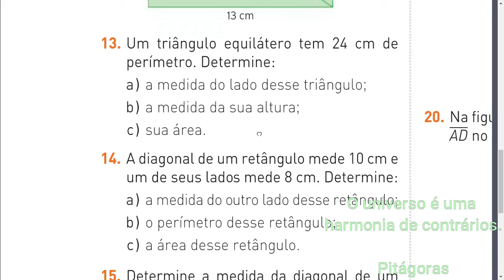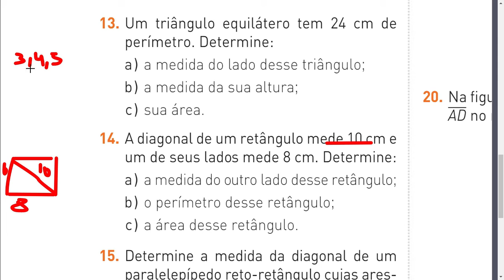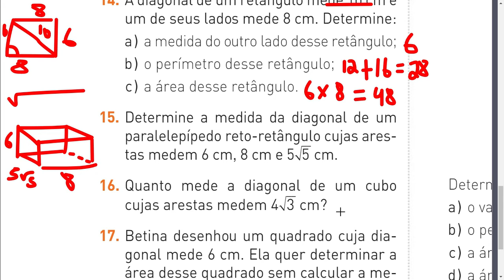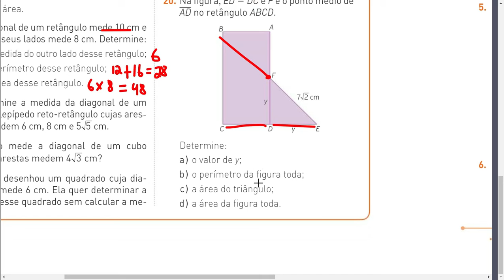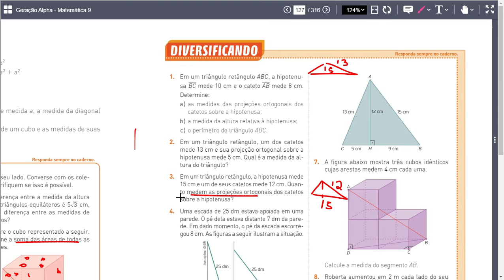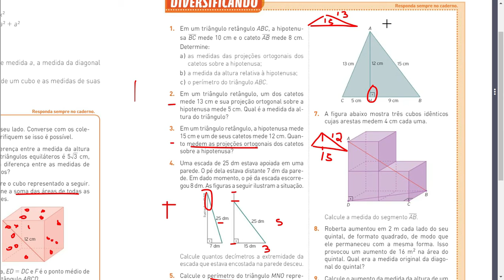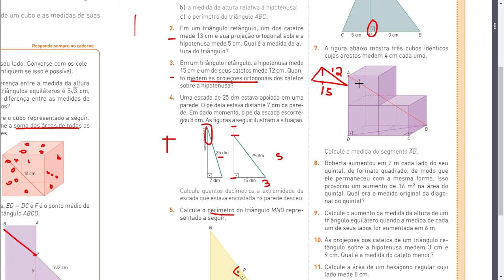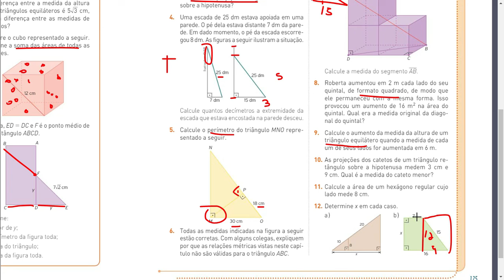Teorema de Pitágoras - Diagonais de cubo, quadrados e paralelepípedos. e altura do triângulo.